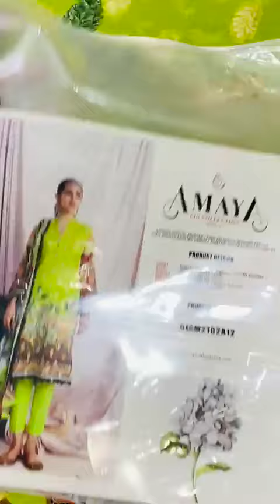*AMAYA BY GULLJEE DIGITAL PRINTED JACQUARD GOLDEN BROSHIA EID COLLECTION VOL-2,2021#Dream my fashion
*AMAYA BY GULL JEE DIGITAL PRINTED JACQUARD GOLDEN BROSHIA EID COLLECTION VOL-2,2021*

3pc unstitched Digital jacquard printed with Bamber chiffon Duppata

*12 Pcs set*

•DIGITAL PRINTED JACQUARD GOLDEN BROSHIA
•Digital printed Lawn back
•Digital printed Lawn sleeves
•Dyed Lawn Trouser
•Digital printed Bamber Chiffon Dupatta

Note: Booking Fast Very Limited Edition

*STOCK AVAILABLE ‼️*
Dream my fashion
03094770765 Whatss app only